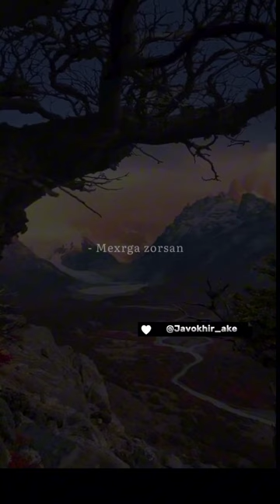Balki foydasi tegar...